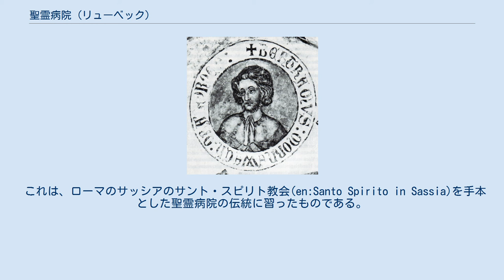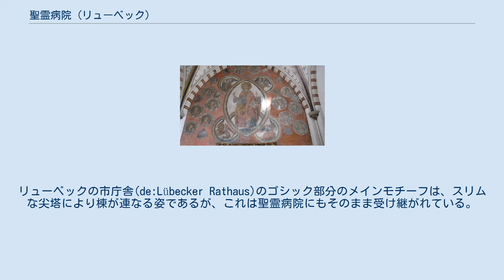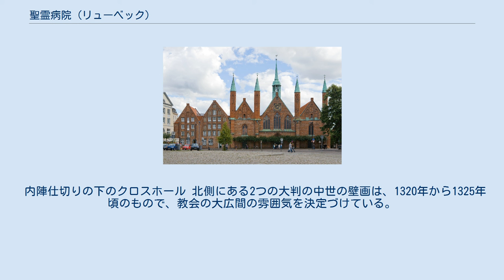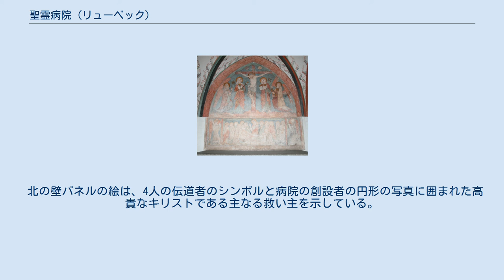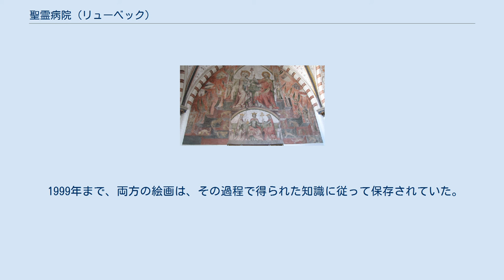聖霊病院 (リューベック)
聖霊病院(せいれいびょういん、Heiligen-Geist-Hospital)は、リューベックのコーベルクにあり、1286年に完成したもので、世界でも最も古い既存の社会福祉施設のひとつで、市内では最も重要な建物の一つである。
 これは、ローマのサッシアのサント・スピリト教会(en:Santo Spirito in Sassia)を手本とした聖霊病院の伝統に習ったものである。
 聖霊病院は、1227年財団として設立され、中世では北ヨーロッパで最も重要な福祉のための財団となっていた。
 商人ベルトラム・モーンヴェグは、彼が商いを営んでいたリガから戻ってきて、彼は市内の裕福な商人の1人だったが、レンガ造りのゴシック様式で建てられた聖霊病院の最初の管理者になった。
リューベックの市庁舎(de:Lübecker Rathaus)のゴシック部分のメインモチーフは、スリムな尖塔により棟が連なる姿であるが、これは聖霊病院にもそのまま受け継がれている。
この尖塔は、塔を登ることも、なにか別の方法で利用することもできず、芸術的な理由でそこにあるだけである。
尖塔は、屋根の切妻のジグザグと共にゴシック様式のシンボルとして機能している。
中央の切妻の屋根の「目障り」にも見える不自然な塔は、後の時代に追加されたものである。
 病院はリューベックやその周辺の貧しい人々や病人の世話をするために、その他の施設を経済的に支援するために物資の購入に充てるに足る収入とその周辺の多くの所領を所有していた。
これはまた、1803年の帝国代表者会議腫瘍決議までは、メクレンブルクでは、(カルクホルストの一部)ヴァルンハーゲンや、(同じくカルクホルストの一部)アルトブコウとクルムブルック、およびポール島の一部：ブランデンフーゼン、ノイホフ、セードルフ、ワンガーン、ヴァイテンドルフのような「病院村」が、所属していた。
ホルスタインでは、ボブスやシュヴォッヘルなどの村が病院の所領になっていた。
　 1935年、予想される領土再編（大ハンブルク法）とそれに伴うリューベック飛び地の危機に備えて、商品の交換が行われた。
市は、以前は病院が所有していたメンホフとファルケンフーセンの年貢を受け取った。
市域内で、聖霊病院は、ベーレンドルフ（259 ha）、アルプスフェルト（123 ha）、ベーレンドルファー・ゼー（70 ha）の年貢を受け取った。
また、現在シュトッケルスドルフの一部であるクラムベッカードルフ（180 ha）も、財団に属している。
1986年、リューベックの市民は、財団の所領は有機農業の原則に従ってのみ管理されるべきであると決定した。
 病院の住民は修道院と同様の規則に従っていたが、彼らは食べ物を与えられ、17世紀以来、年に8回温かいお風呂を与えられていた。
 宗教改革の時代には、病院は世俗的な養老院に変えられた。
これは今日までまだそのまま運用されている。
もともと病院の入院患者のベットは、広間にあった。
18世紀には、病院の1階と2階が、病院として使われていた。
 1820年に1820年に、性別に分けられた4平方メートルの木製の部屋が作られた。
それぞれの部屋の上の方は開いた状態になっている。
並んだ個室に沿って通路がある。
 小さな図書館と薬局もあった。
当時の住人の名前と番号は、今でも部屋のドアに残っている。
個室には1970年まで人が住んでいた。

 聖霊病院は公法に基づく財団であり、リューベック市によって信任運営されている。
 2007年、財団は旧ゲルトルーデヘルベルゲ(ゲルトルーデ宿泊棟、聖霊病院の一部であった巡礼のための宿泊施設)の一部をみずからの記念碑とするべく買い戻した。
 現在でも、聖霊病院の一部は養老院及び介護施設として利用されており、南側には歴史的な部屋がレストランとしても利用されている。
そこから小道は、ケーニヒシュトラーセの背後にあるコミュニティガーデンからベーンハウス博物館のガーデンサイドへと続いている。
 聖霊病院は一年中訪れることができる。
 降臨節の11日間、11月の終わりから12月の初めに、リューベックの「女性と文化」協会は、1968年以来、毎年主に手工芸品を使ってクリスマスマーケットを開催している。
150人の職人はドイツ、スカンジナビア、バルト諸国、イスラエル、ペルーから来ている。
 屋台は、旧教会の前庭、教会の小部屋、教会の丸天井の下にある。
 クリス...